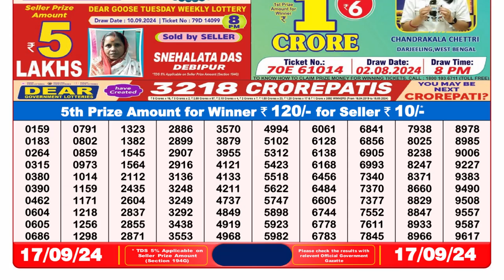✅DEAR 8pm Lottery Sambad Result 17.09.2024 | PDf List of Winning Numbers